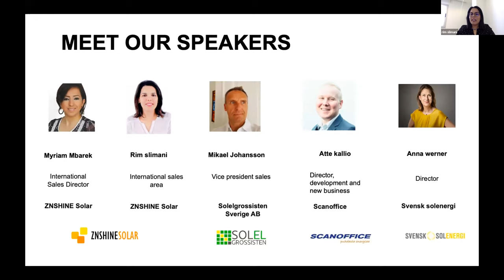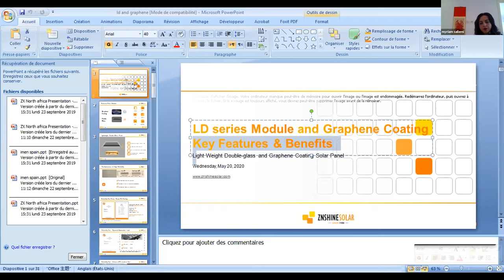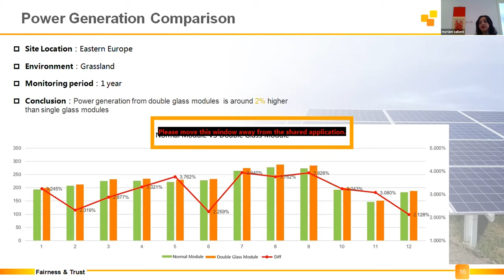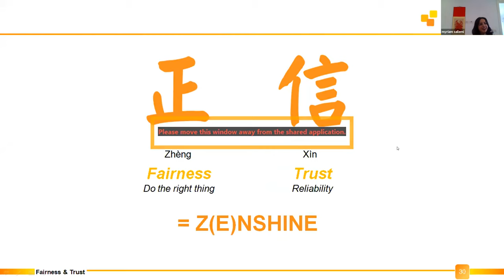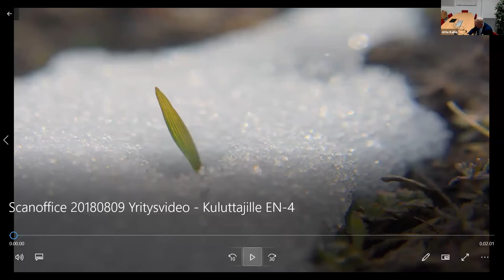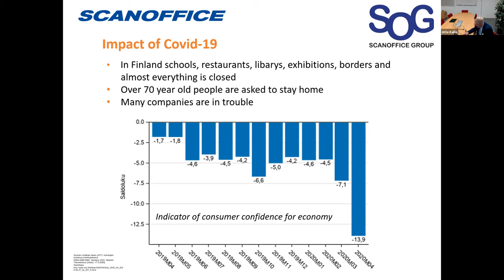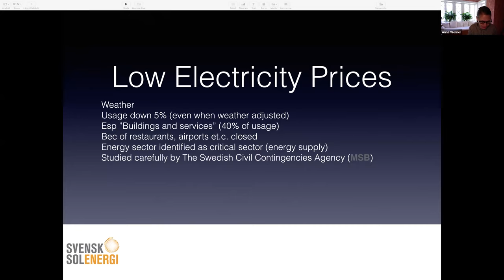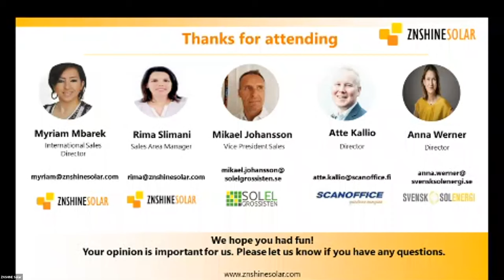ZNShine Webinar - Solar Industry in Northern Europe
Covid-19 impact on the solar industry, market conditions, and key challenges in Northern Europe.

𝗠𝗼𝗱𝗲𝗿𝗮𝘁𝗼𝗿
Mrs. Myriam Mbarek, International Sales Director, ZNSHINE Solar
Mrs. Rima Slimani, Sales Area Manager, ZNSHINE Solar

𝗦𝗽𝗲𝗮𝗸𝗲𝗿𝘀
Mr. Mikael Johansson, Vice President Sales, SOLEL GROSSISTEN
Mr. Atte Kallio, Director, Scanoffice Oy
Mrs. Anna Werner, Director, Svensk Solenergi